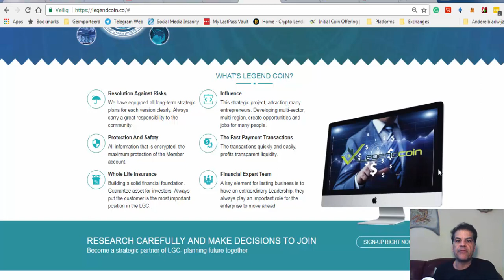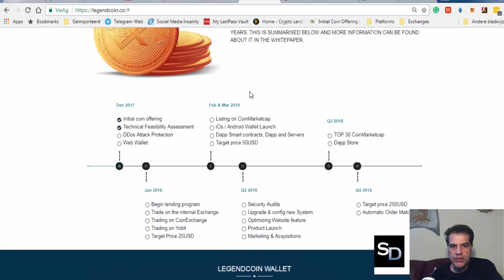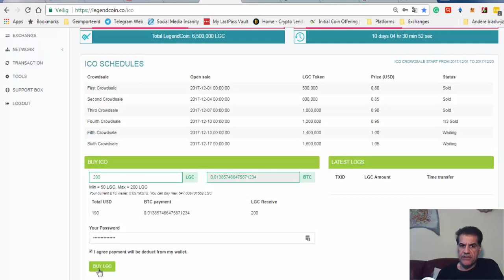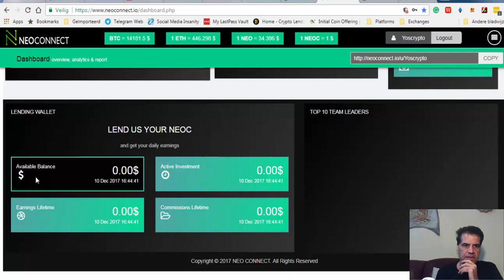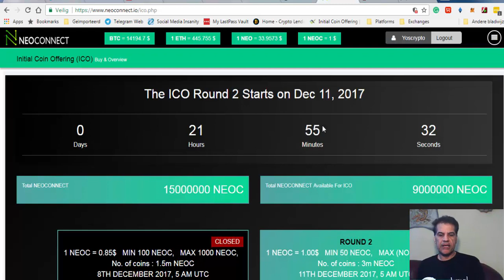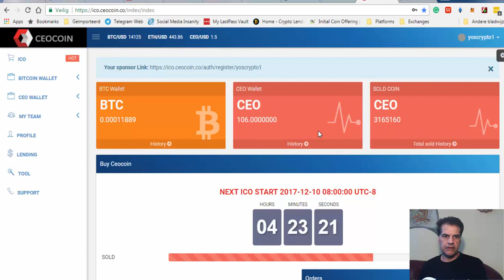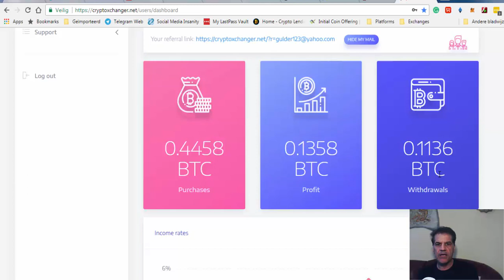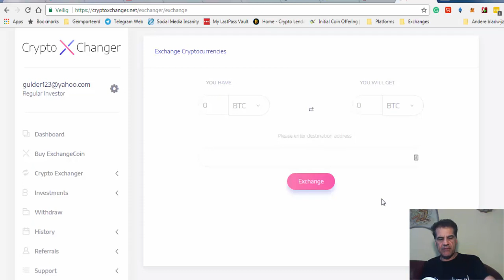Recap on SCAM ICOs, LegendCoin, CEO, Steneum & NeoConnect